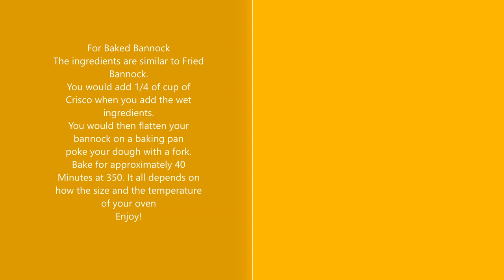Bannock making 101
Hey Everyone. This short video is a step by step on making fried bannock.